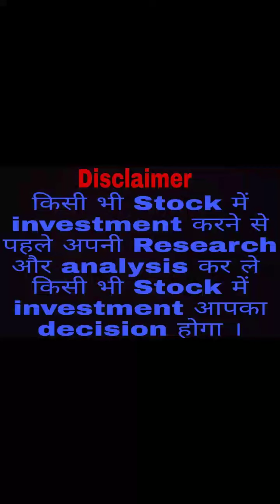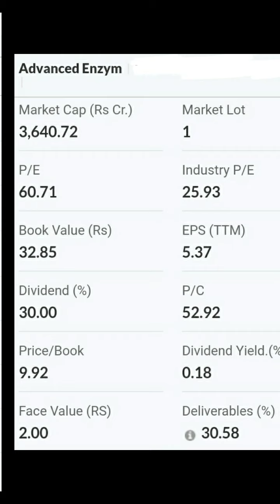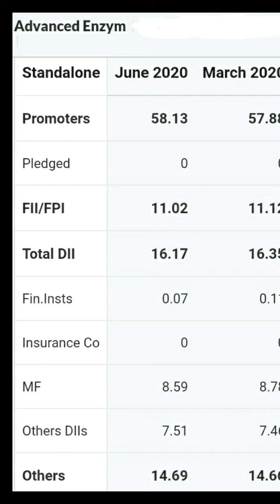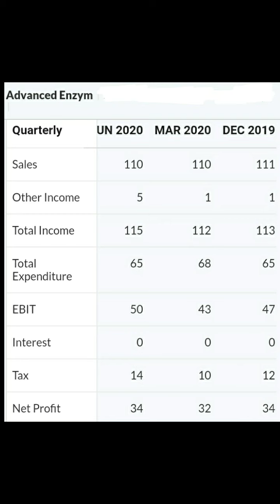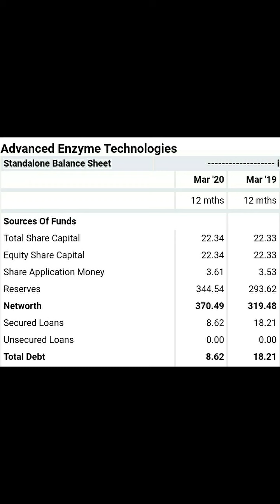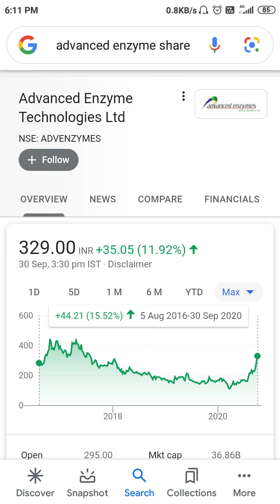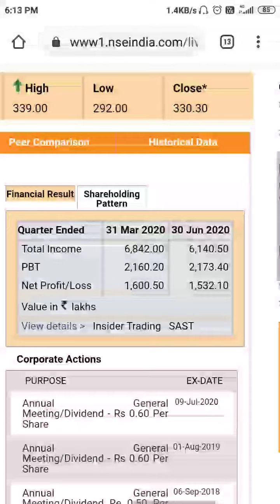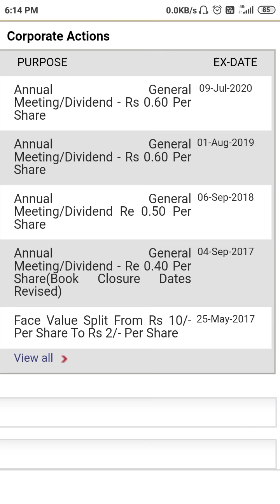Advanced Enzyme Technologies Ltd🔥🔥आज ये Stock 11.92% ऊपर जाकर बन्द हुआ है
Advanced Enzyme Technologies Ltd🔥🔥आज ये Stock 11.92% ऊपर जाकर बन्द हुआ है Best stock Multibagger Return Multibagger stock Valuation Shareholding pattern Quarterly results Balance Sheet Chart Dividend stock market share market trading stocks delivery stocks